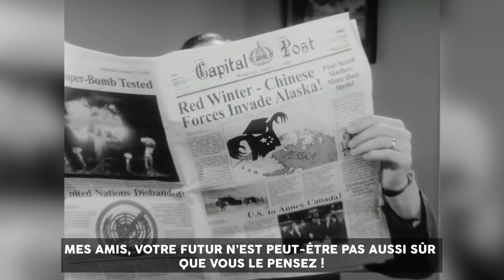FALLOUT - POURQUOI VAULT-TEC MENAIT DES EXPÉRIENCES ?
Pourquoi Vault-Tec menait des expériences dans ses abris ? Qui en profitait ? La réponse dans une nouvelle vidéo histoire de Fallout !

Gamer spécialisé en RPG, passionné par les post-apo et la sci-fi !

Tu trouveras sur ma chaîne lore et histoires de plusieurs univers du jeu vidéo de rôle, des gameplay et let's play mais aussi des analyses, interviews, reportages liés de près ou de loin aux jeux qui m'intéressent et aux univers que je propose ! Alors n'attends plus et rejoins les survivants !